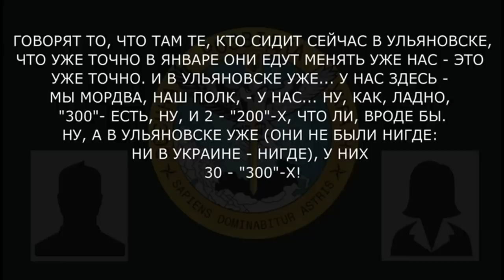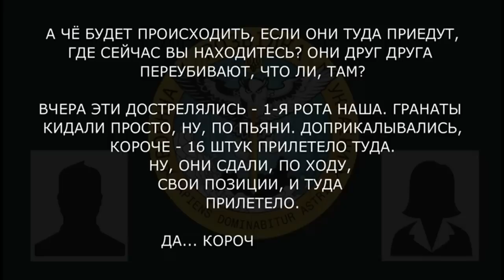«В УЛЬЯНОВСКЕ (ОНИ НЕ БЫЛИ НИГДЕ: НИ В УКРАИНЕ, НИГДЕ), У НИХ ТРИДЦАТЬ 300-Х!»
Військовослужбовець рф розповідає дівчині про «професійну» підготовку нових бійців на російських полігонах:

- тридцять 300-х в Ульяновську, яких ще навіть не відправили до України: «Это пьянки, кто замёрз от передоза, от всего; ну драки там, по пьяне»;
- на одній із позицій в Україні окупанти напилися й почали кидати гранати, засвітивши власні позиції: «Доприкаывались, короче - 16 штук прилетов туда».